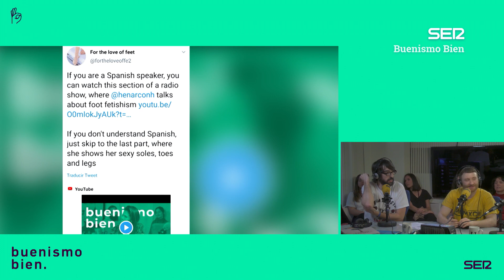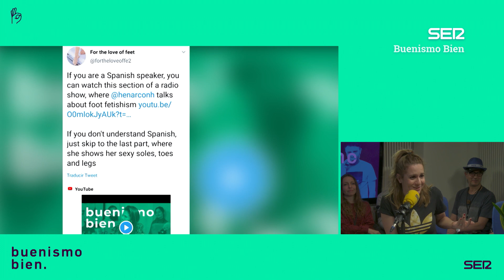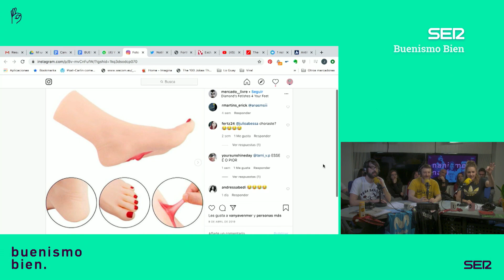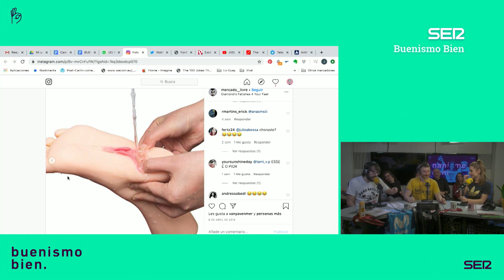Buenismo Bien | 3x26 | Fortfast Bien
Nos visita el Gabilondo de la botellonada, el Jordi Évole del dembow, la Ana Pastor de TikTok: Fortfast. Y Henar nos enseña las ventajas de mentir como, por ejemplo, aparentar que somos más jóvenes diciendo "dembow" y "TikTok". BOMBOCLAAT.

Todos los contenidos de 'Buenismo Bien' en Cadena SER a la carta

Categoría
Comedia